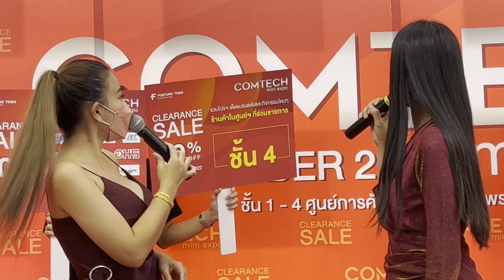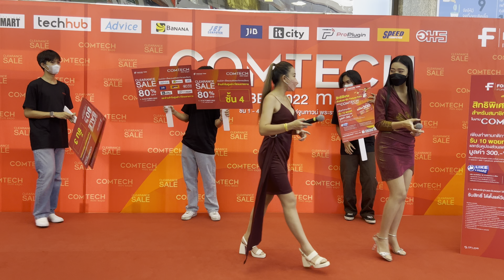Fortune Town ฟอร์จูนทาวน์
This place is for electronics land it close by ten there Macdonalds but on the third floor it's hi fi store my favourite place music 🎶 world record also new and second hand must visit. The price are reasonable ☺️